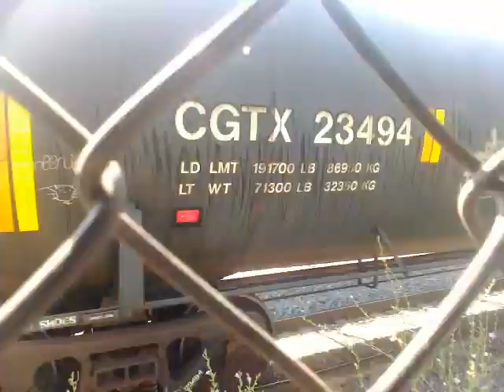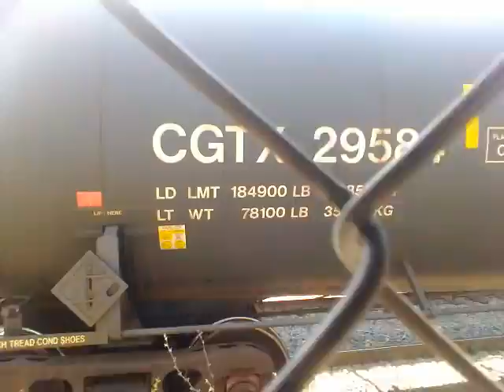LTEX GP38 2077 In Clarkson Go Station 7/5/2018